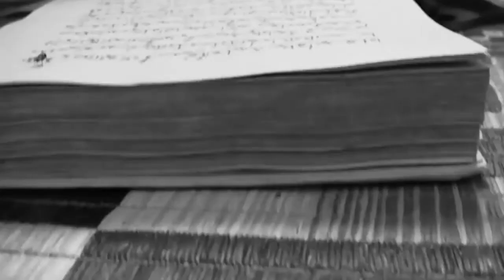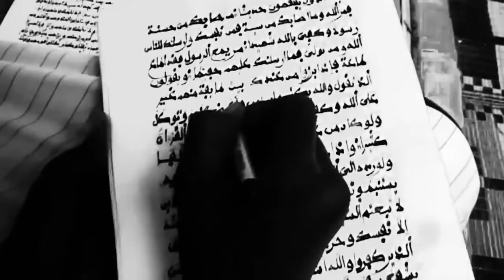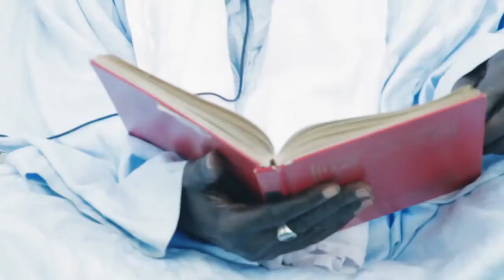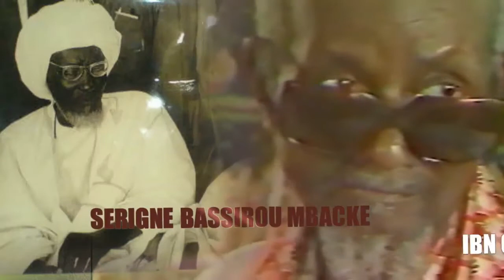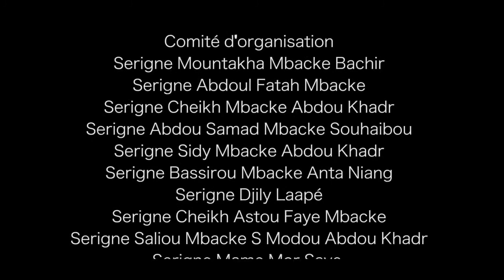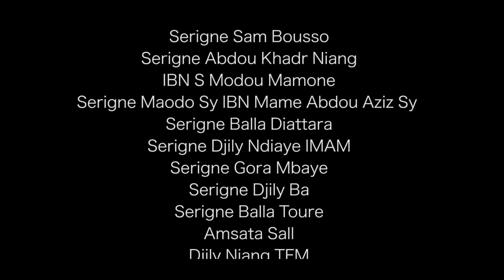Un Film documentaire sur la vie de Serigne Abdou Khadre réalisé par Touba infos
Serigne Abdoul Ahad MBACKE 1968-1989
Le sentiment le mieux partagé qui habite la communauté islamique sénégalaise à l’évocation du khalifat de Cheikh Abdou Khadr MBACKE est assurément l’amertume. En effet, seulement onze mois d’exercice pour ce quatrième Khalife de Cheikh Ahmadou BAMBA. Nous ne pouvons nous départir du sentiment, de la conviction même, que la communauté mouride, en particulier, a trop tôt été sevrée de cette mamelle nourricière si prodigue en avantages, en bénéfices et en profits de toute sorte.

Nous en sommes d’autant plus convaincus que la simple évocation de certaines circonstances ayant entouré sa naissance, une nuit de vendredi de l’an 1914 à Daroul Alim (Alimoun Khabir) de NDAME renforce cette impression de symphonie inachevée. Dès qu’on lui a annoncé l’heureux événement, Cheikh Ahmadou BAMBA a convoqué son frère et homme de confiance, Serigne Thierno Ibra Faty (Mame Thierno) de Darou Moukhty pour lui confier la mission de se rendre à NDAME dans le but de faire le nécessaire requis par la circonstance . Au moment du départ, après lui avoir donné sa bénédiction, le Maître dit à Mame Thierno : "Au nom et par la baraka de ce nouveau-né que tu vas visiter, sache qu’au cours de ton voyage, à l’aller comme au retour, tous ceux que tu auras à rencontrer ou à voir sont préservés des flammes de l’enfer ! "